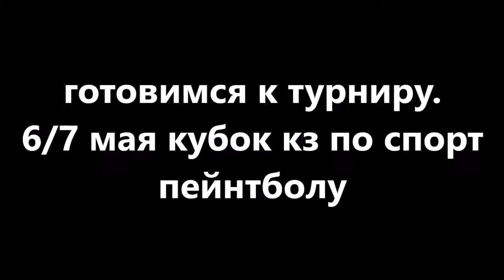тренировка по спорт пейнтболу спаринг клуб скорпион www pbc kz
ТРЕНИРОВКИ АЛМАТЫ.

Место проведения тренировок: ПАРК ГОРЬКОГО, начало в 10:00.

1500 тг шары от 8000 тг

ТРЕНИРОВКИ КАРАГАНДА !

Каждый вторник, четверг-— 18:00.
Суббота —- 10:00